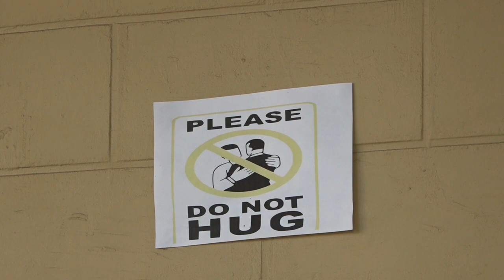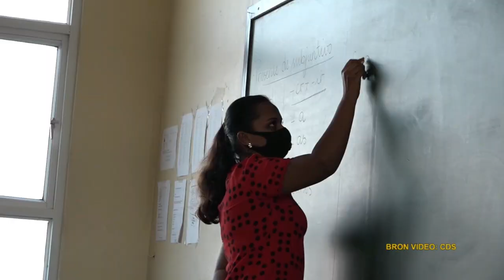30 06 2021 VOS en VOJ scholen weer begonnen